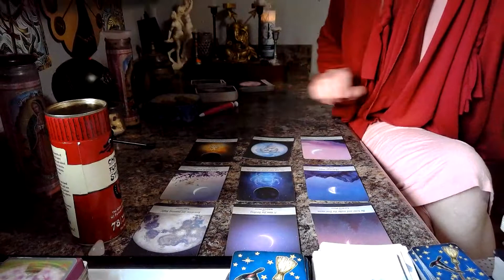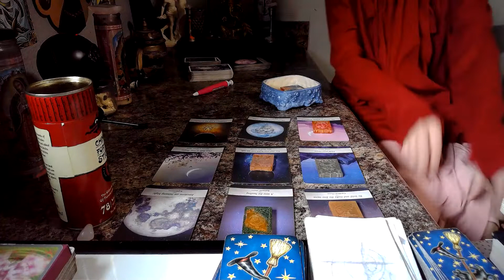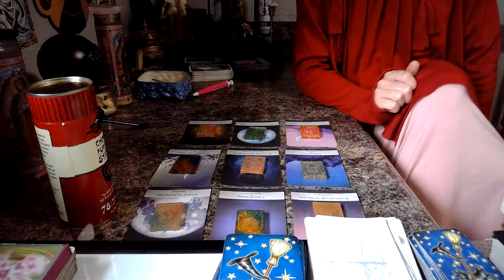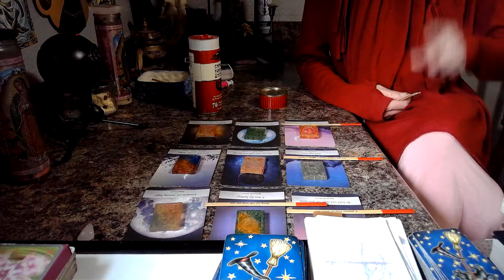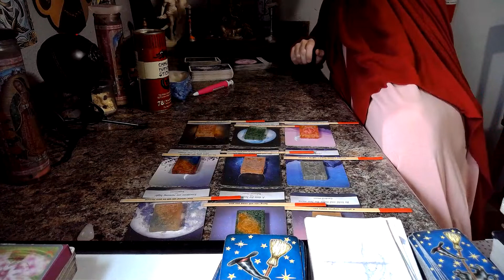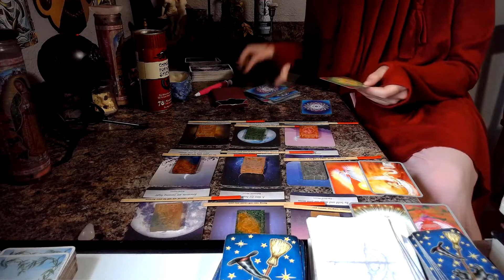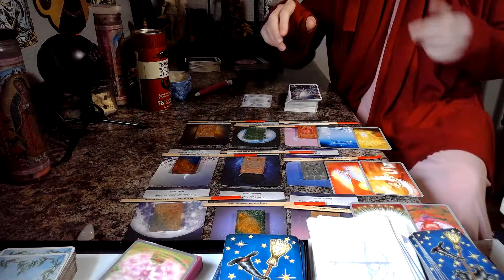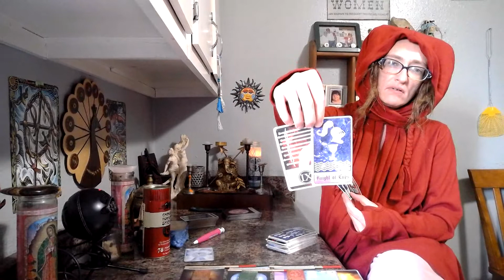Career and Finances for Virgo July 2022